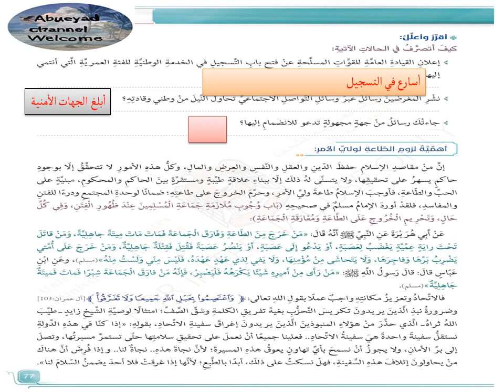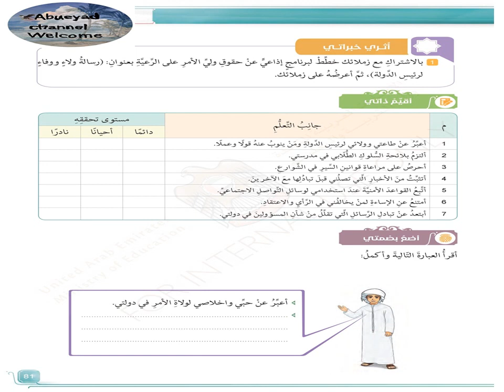درس /طاعة ولي الامر